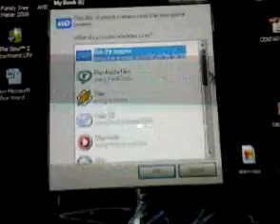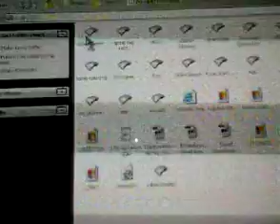WD My book 500gb home edition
WD My book home edition usb firewire eSata